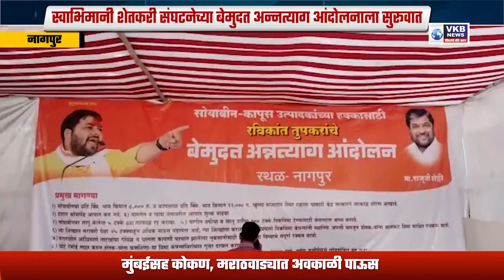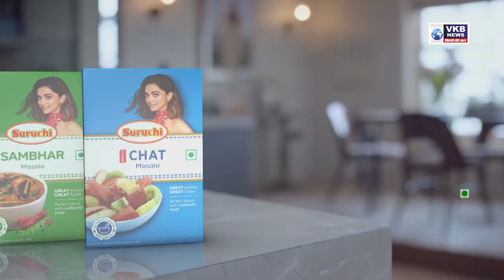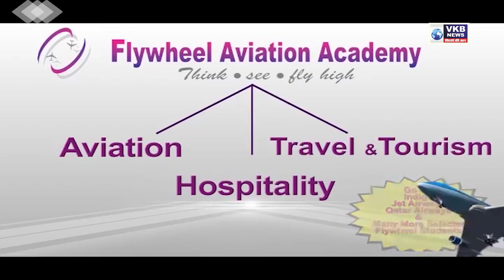कर्जाला कंटाळून शेतकऱ्याची आत्महत्या..